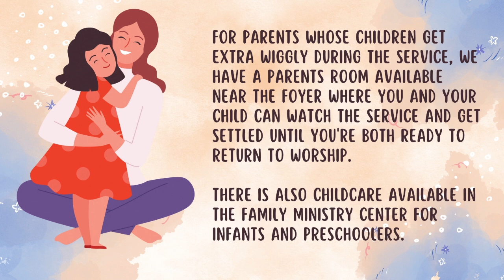Full Service 9-15-24